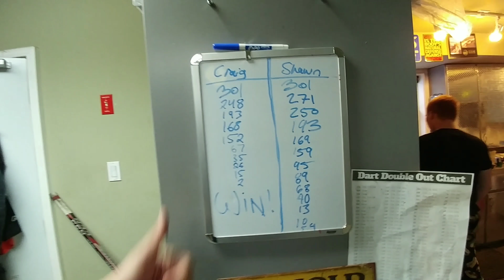How Can You Beat Canada's SCENERY???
I hope everyone is having a great day! Please let me know what you thought of the vlog for today! Hoped you all enjoyed!